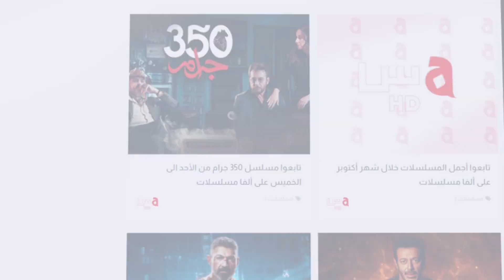تابعوا نجم الأسبوع كل أربعاء على ألفا سينما 1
تابعوا نجم الأسبوع كل أربعاء من شهر يناير على ألفا سينما 1